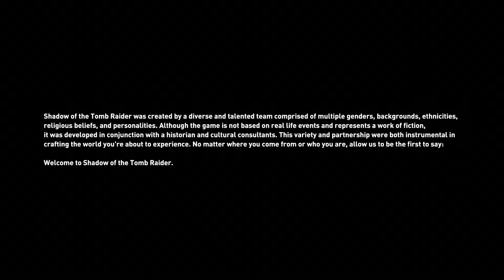SHADOW OF THE TOMB RAIDER Walkthrough Gameplay Part 1 - INTRO(RTX ON)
System :
      CPU : i5 9400F 2,9/4,1 Ghz  6 core  9M Cache
      GPU : GIGABYTE NVIDIA GeForce RTX 3060 EAGLE OC  12GB GDDR6
      MOBO:  Asus PRIME H310M-R R2.0
      RAM : 2 x 8 gb  ADATA , 2400 Mhz
      SSD : ADATA SU650 250 GB
      PSU : AQIRYS Pulsar LS 550W, 80+

The Game :